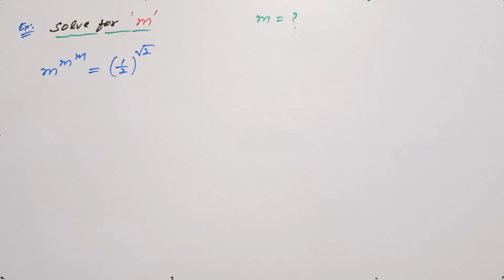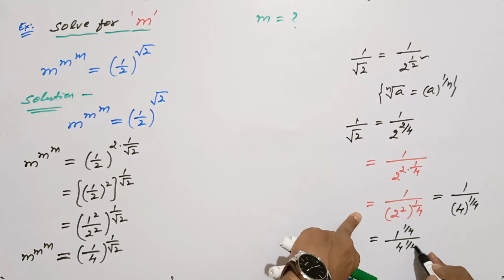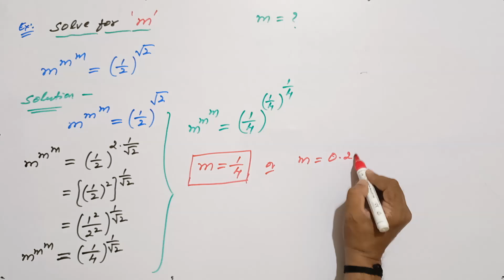Math Olympiad | A Nice Power Tower Problem | VIJAY Maths